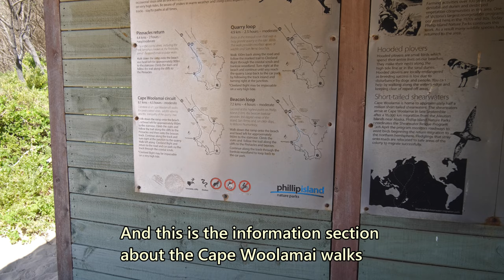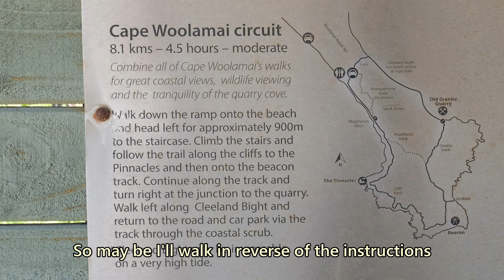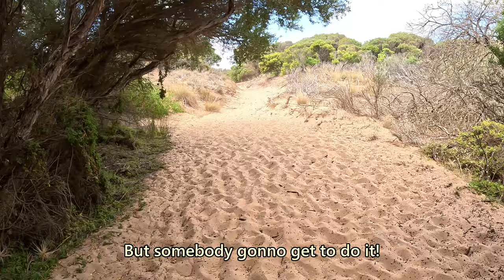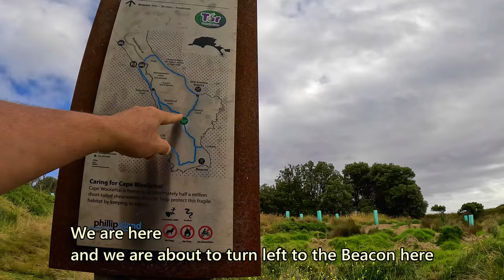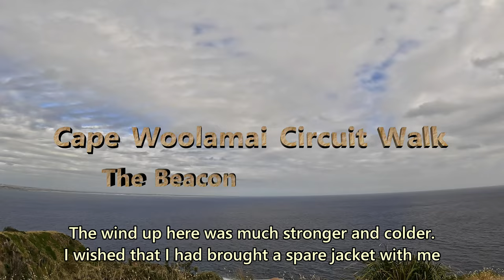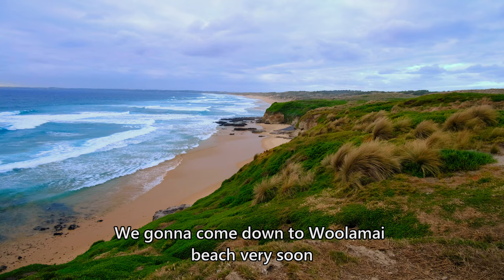Cape Woolamai Circuit Walk, Phillip Island (Full)(4k)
This is the complete episode of Cape Woolamai Circuit Walk. It combines all 4 parts relating to this walk which I had posted in the past. I had made some changes as well as trimming down certain parts of the original videos.
Highly recommended to view the video in HD.